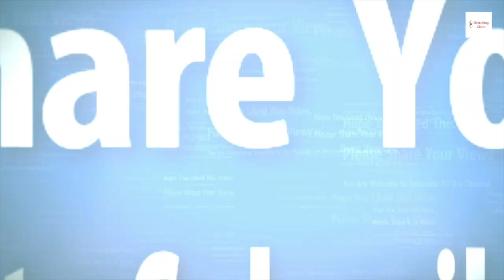Rakhi Making at Home | DIY | घर पे सुन्दर राखी बनाने का तरीका | Rakshabandhan Special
Hi Friends, Today, I am going to show you, how to make rake at home ,in very simple steps. Please watch the video till the end to learn complete method of cutting and stitching. Hope you liked this video, Please share your views & post your comments.

Poonam Gupta
(Stitching Class)